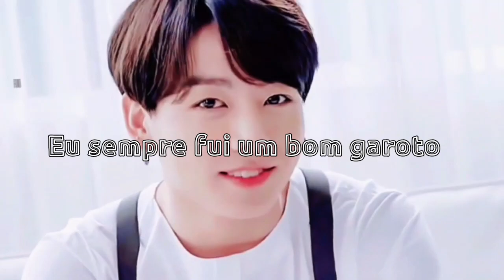Trailer fanfic Taekook/Vkook - Ursinhos de pelúcia (Link na descrição)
❗❗❗(Jungkook Bottom e Taehyung TOP)❗❗❗

💙Sinopse:

Existe uma grande diferença entre amar ursinhos de pelúcia fofinhos e amar um bad boy sem futuro como Kim Taehyung, mas para Jungkook, isso são apenas detalhes

Este canal é totalmente voltado para Taekook, então se estiver procurando por outros shipp's, você está no lugar errado.
Shippo muito meu Taekook/Vkook/KookV/KookTae ou seja lá como você queria chamar
Comentários atacando o shipp ou o vídeo serão excluídos ou talvez eu responda de uma forma não tão gentil😚😉

Nada aqui é real, além de Taekook que é sim🥰💜

Se sua opinião não agrega em nada, dê meia volta. Porque nada no canal vai mudar